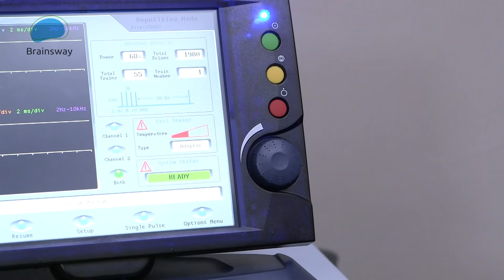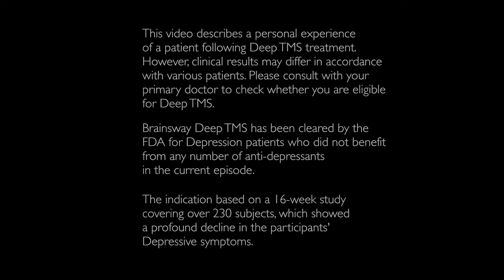Female Depression Patient Treated by Brainsway Deep TMS Technology